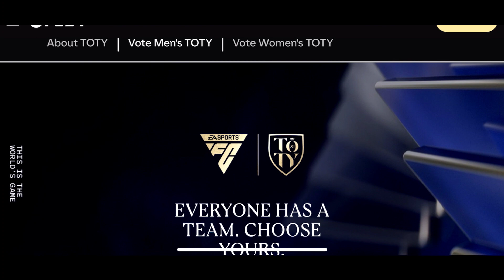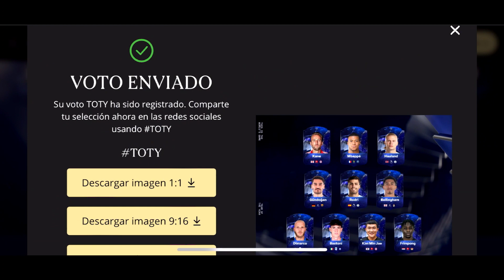MI VOTACIÓN para LOS TOTY de ESTE AÑO